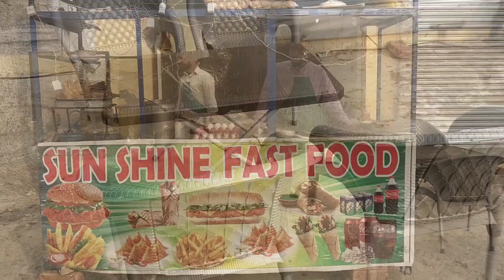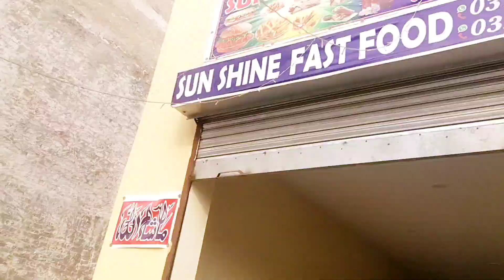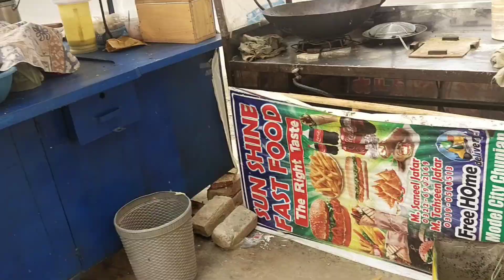Please Visit Sunshine Fast Food 🔥 Shahzada Model city Chunian New video||LIFE WITH NJIB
In This video I am going to show About The best Fastfood Shop in My Town .

Sunshine Fastfood is The best Fastfood Shop in Shahzada Model city Chunian .
Every Fastfood Items available Here
Desi Food Items available Here too ..

Please Also Watch Our Outstanding Clips And Vlogs

Please Also Join My Facebook Group

Facebook Group Name 👇🏻👇🏻👇🏻

My Instagram I'd Below 👇🏻👇🏻👇🏻

Njibalibhatti

My Facebook I'd Below 👇🏻👇🏻👇🏻